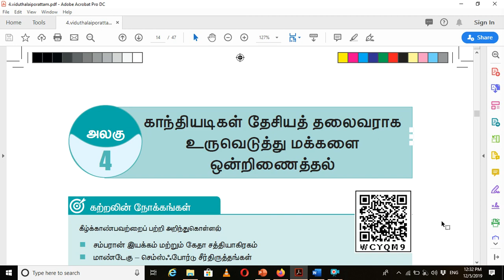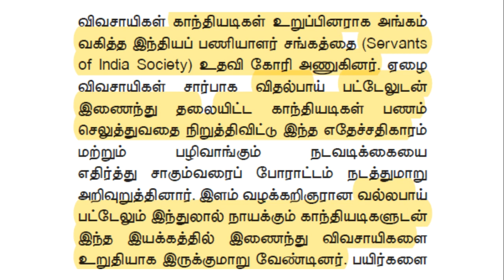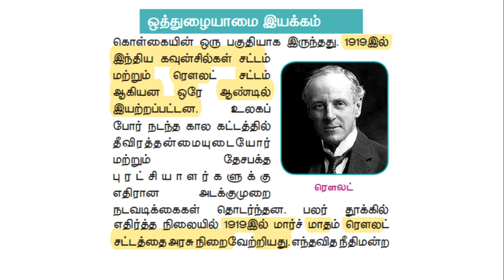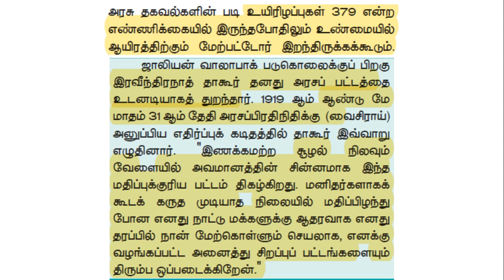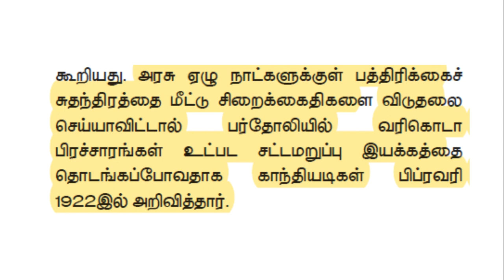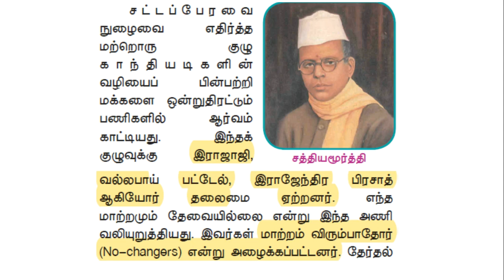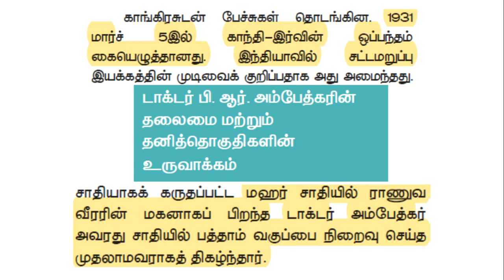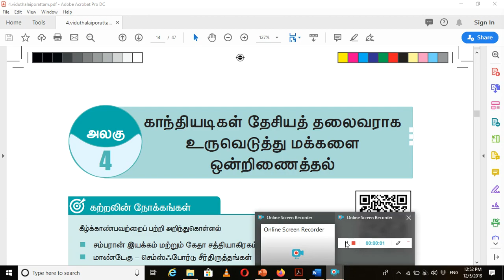இந்திய தேசிய இயக்கம் பகுதி 6 | காந்தியடிகள் மக்களை ஒன்றிணைத்தல்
Hello friends,